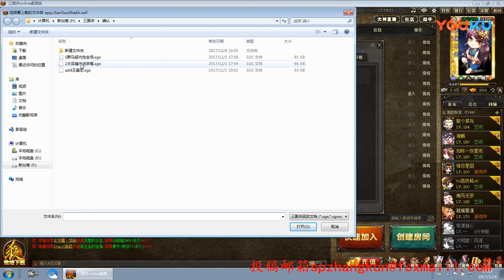群马超内神局势一刀挨个倒, 太后内抓牌一大把, 张坤解说三国杀 超清